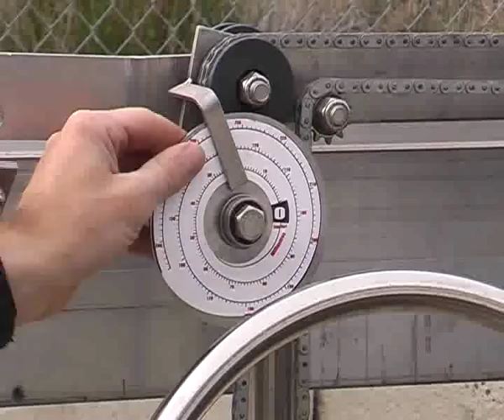Peterson Portable Sawmills Electric Winch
An Electric winch can be added to a Peterson Winch Production Frame (WPF) sawmill to allow faster vertical sizing with ease.

With the push of two buttons you can raise and lower the tracks to the desired height.

The Electric Winch saves time which in turn, increases production.

The Electric Winch is a vital part of Peterson's flagship sawmill set-up: A WPF mill with 8" blade, 27hp kohler motor, Hi/Lo tracks (which enable you to roll logs under the high side or load them over the low side) and Electric Winch, all makes for a perfect commercial milling experience.